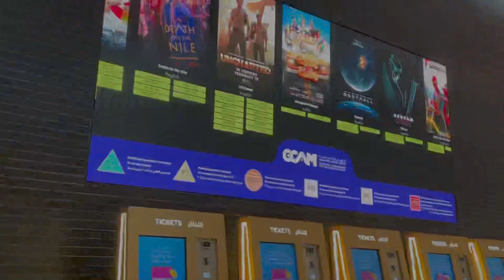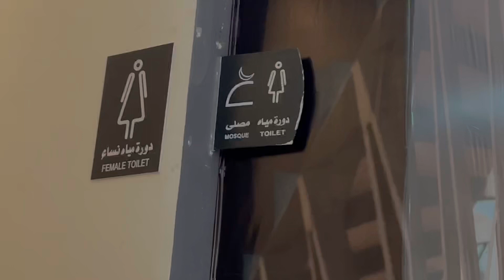Biggest Mall in Khobar|| Dhahran Mall|| Al Khobar|| Saudi Arabia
In this video we are sharing biggest mall in Khobar. Dhahran Mall is the beautiful mall in Al Khobar.

wonderWust_couple2604 👇🏼

We are going to visit Dhahran mall in Al khobar with you all. In this video we are sharing biggest mall in Khobar.